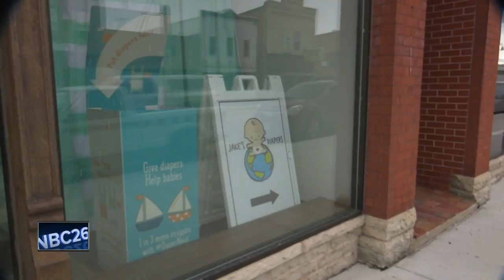Local non-profit helping hurricane victims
In the aftermath of Hurricane Florence, a local non-profit organization is working to provide families affected by the storm - a necessity they say is often overlooked.